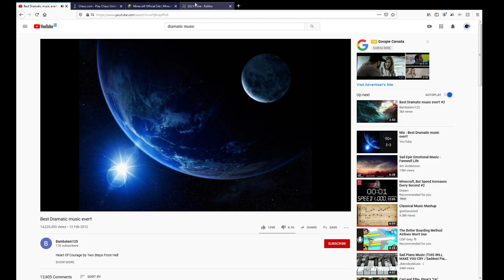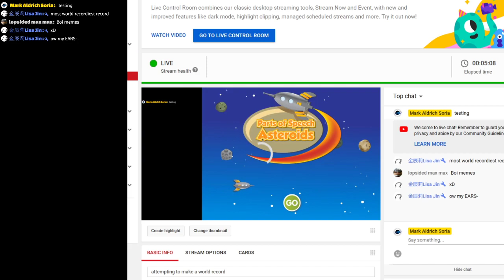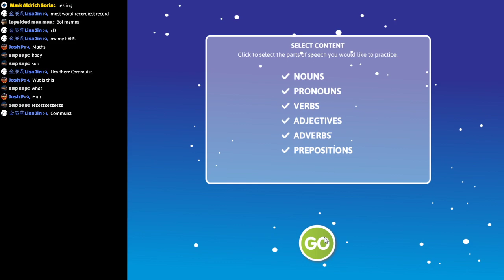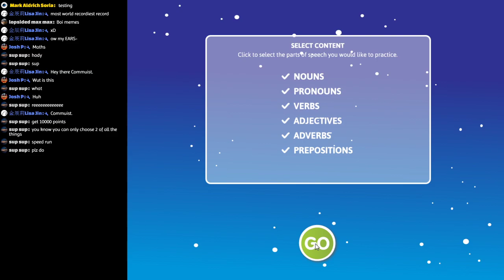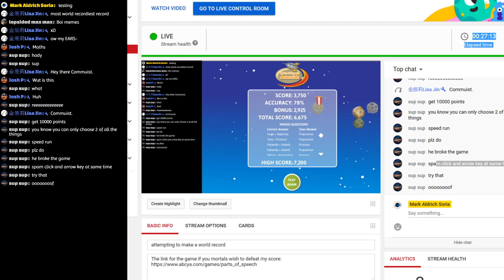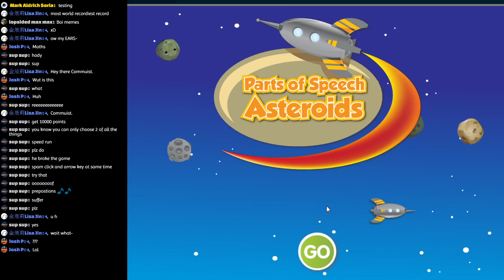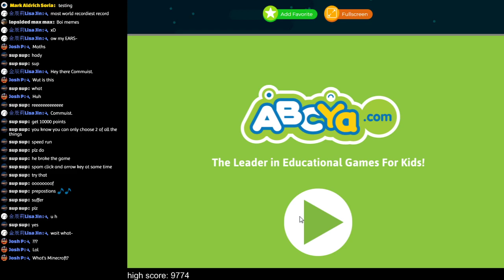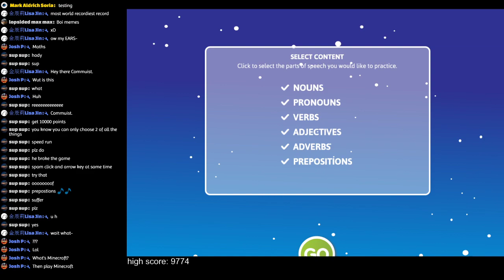attempting to make a world record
The link for the game if you mortals wish to defeat my score: